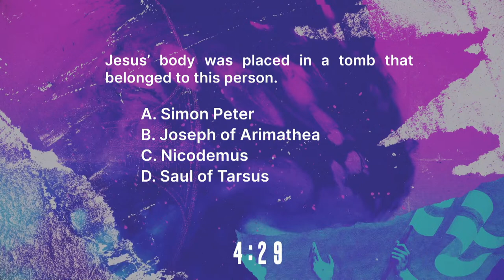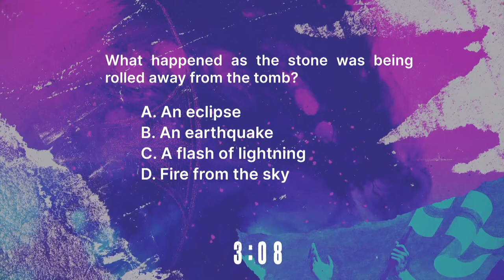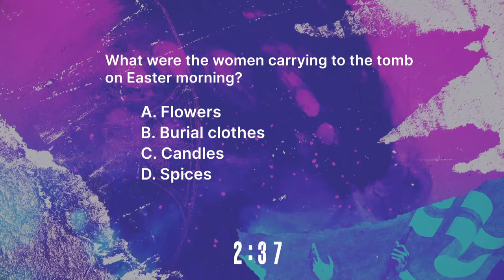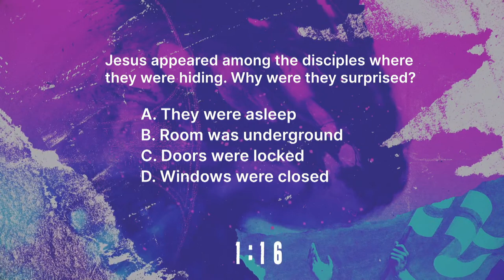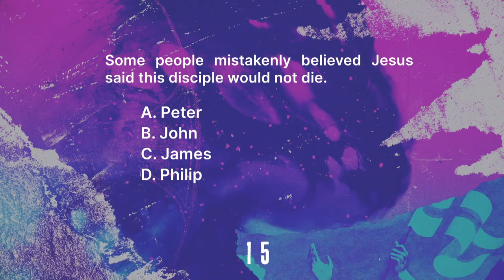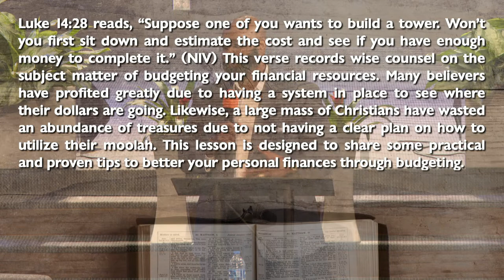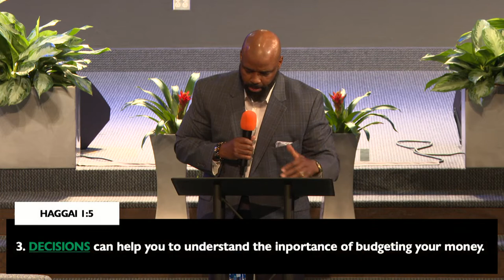Improving Your Personal Finances through Budgeting // Dr. Kevin B. Lee